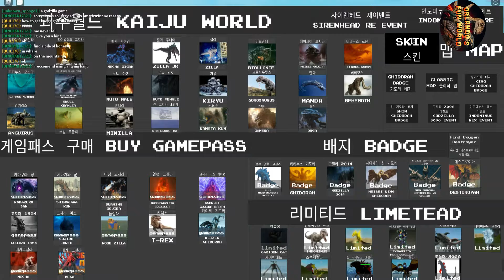DINOSAUR WORLD - FIGHTING WITH MY SHINY BLUE GODZILLA AND MECHA GODZILLA!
Hi Guys, I am showing you my Shiny Skin Godzill and then doing lots of fighting with my Mecha Godzilla.